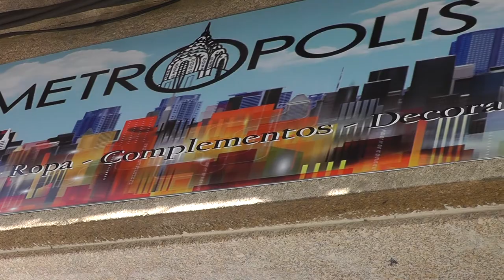Tienda "Metrópolis", en Vigo.25/02/2017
Una nueva tienda solidaria de artículos usados.
En la C/Puerto Rico nº 17 de Vigo (PO, SP)
Banda sonora: